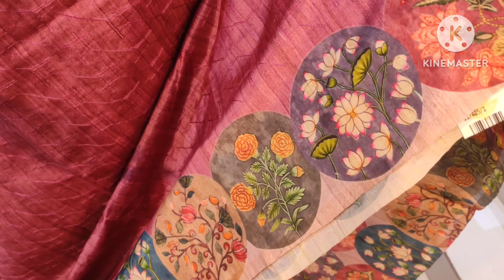desert thread work sarees Rs 1950